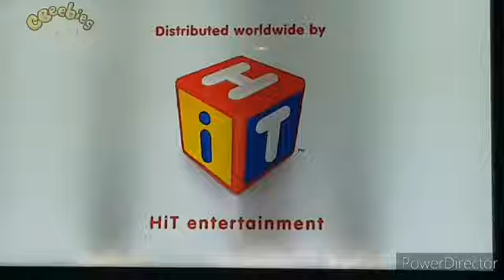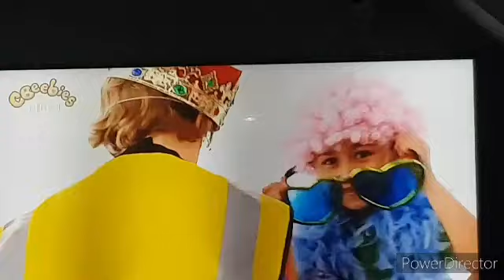(Reupload) CBeebies Continuity (1st May 2011)